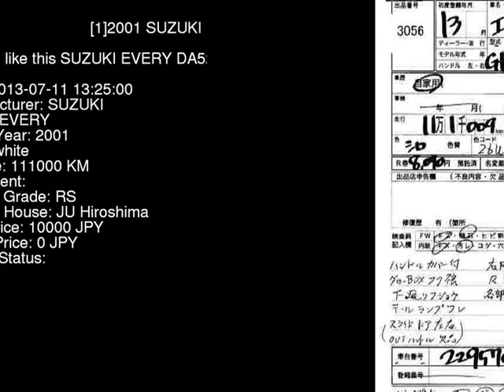2001 SUZUKI EVERY DA52V - Japanese Used Car For Sale Japan Auction Import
2001 SUZUKI EVERY  DA52V - Japanese Used Car For Sale Japan Auction Import DA52V,SUZUKI,EVERY,jdmvip,vip,jdm,cars,japan,jdmvip.com,japanesecars,usedcars Japanese Used JDM Car For Sale At Auction in Japan for Import